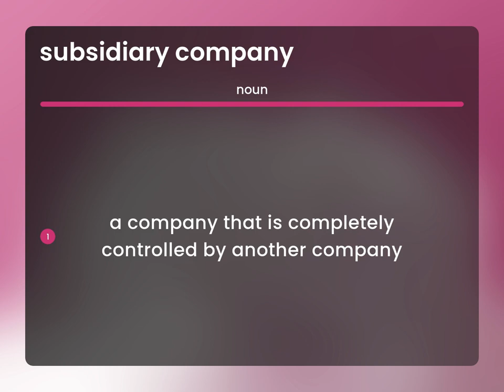Subsidiary company — meaning of SUBSIDIARY COMPANY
What is SUBSIDIARY COMPANY meaning?